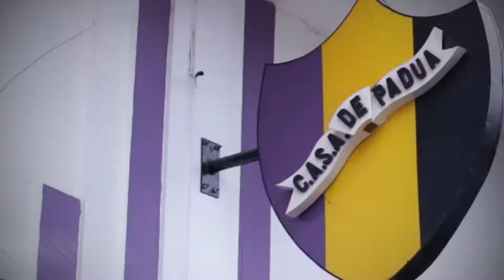Master Class Romina Dipierro Zumba Zin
Cristian Valles PH